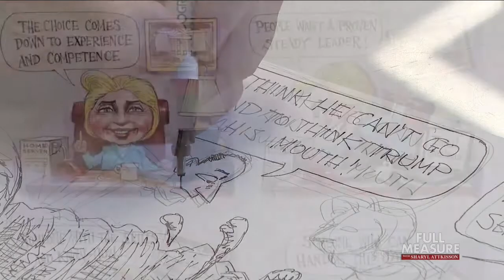FULL MEASURE: November 6, 2016 - Political Cartoonist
This campaign has provided a bumper crop of inspiration for political cartoonists. We spent time with one of the best - Matt Wuerker of Politico.